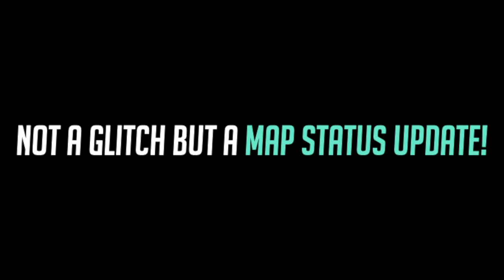NEW Krunker Subzero and Other Glitches! - For Version 2.1.8 Krunker Glitches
New Glitch out!
For version 2.1.8! I wish this doesn't get patched so fast!
Thanks to **s4_m5**!

[Song Used]
Intro: [Qumu - Hat in Time Remix]